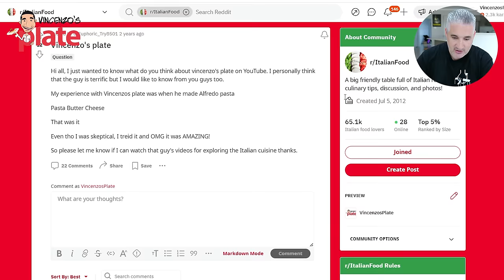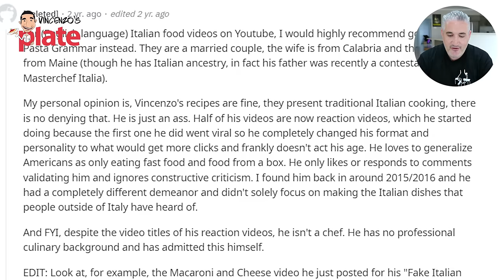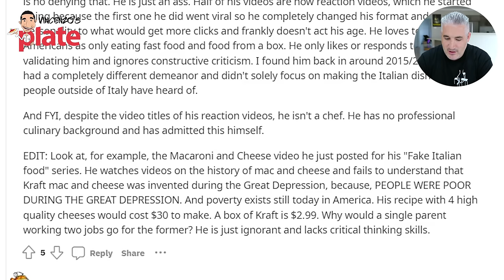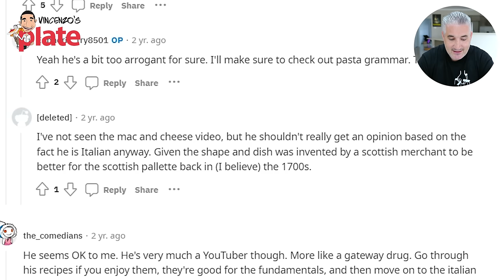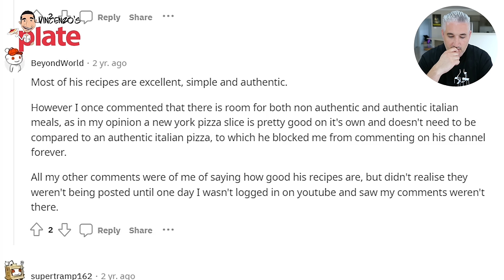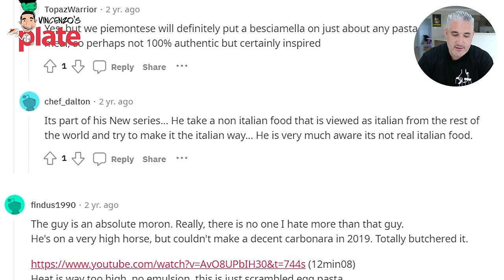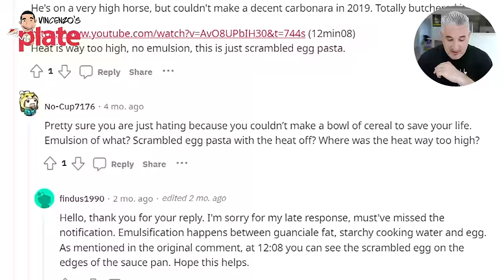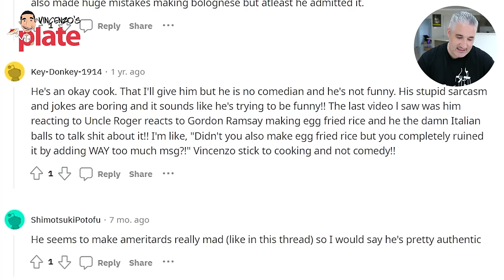Reading Mean and Rude Comments About Vincenzo's Plate on Reddit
This time I decided to make a completely different video, so I decided to go through the comments  on reddit. I found so many rude and offensive comments, but I focused on constructive criticism and tried to explain my point of view!
Also let me know here what you really think about me! Do you find my videos boring? Should I improve anything about my channel? I'm really curious to know!